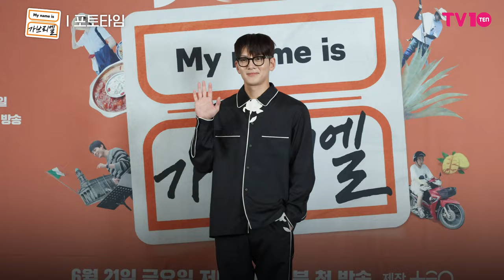[4K] 박명수·홍진경·지창욱·덱스·가비·데프콘 포토타임🩷 | JTBC ‘My name is 가브리엘’ 제작발표회